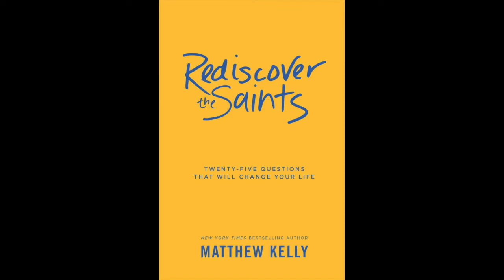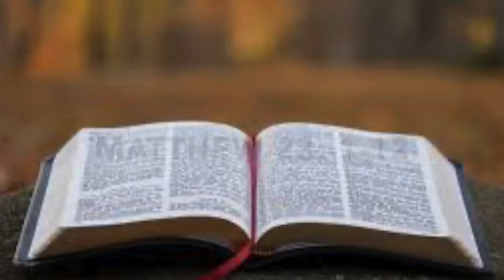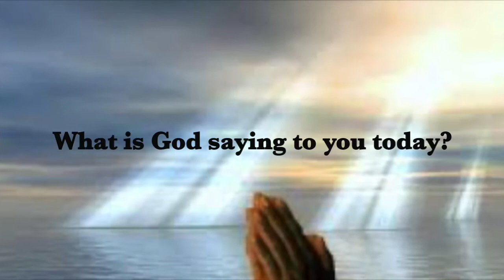8.Thomas More: The Gentle Voice Within ( Rediscover the Saints)